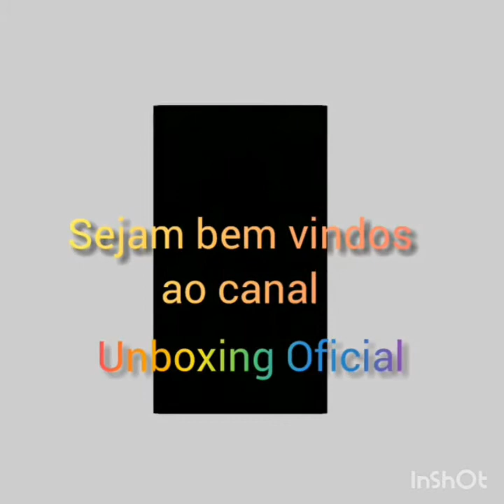TOP 05 Motocicletas Categoria CITY Mais Vendidas em 2019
assista outros vídeos desse canal👍👍👍